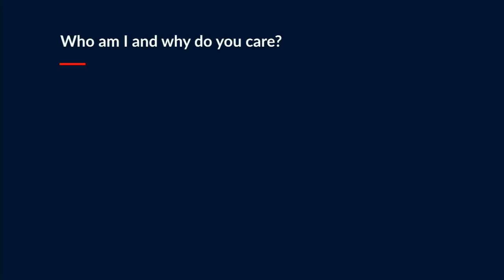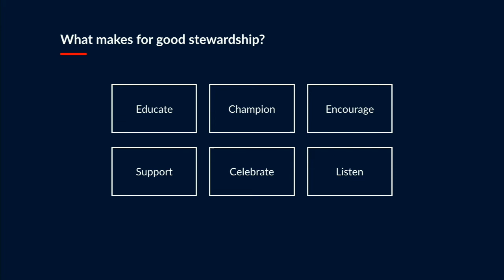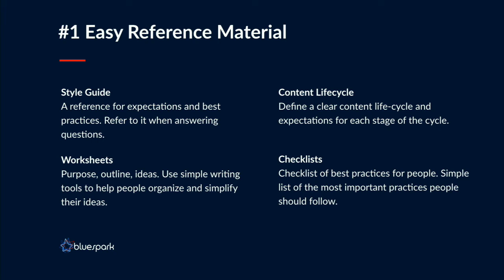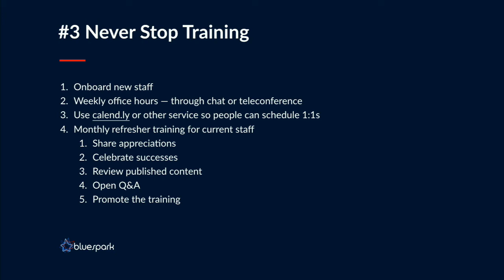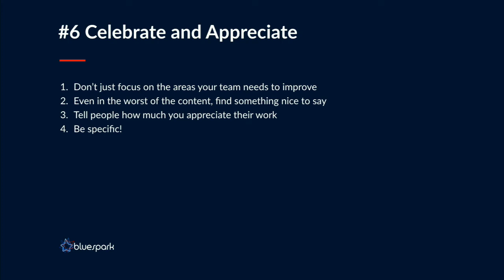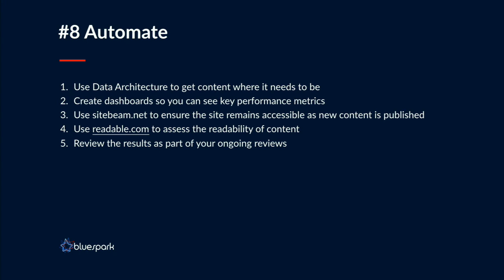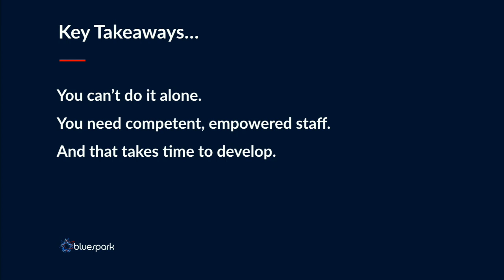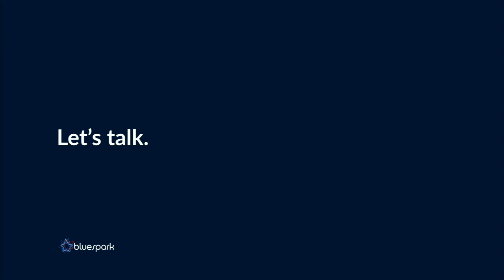DrupalCon Seattle 2019: Manage a large number of content authors while also keeping your sanity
In a world where content creation is distributed across a large team, how do small marketing and communications teams keep their sanity? With more authors, your job should be getting easier, right? Maybe in some ways ... but the challenges have shifted. Rather than spending all your time collecting and writing content, you’re reviewing and editing more while still herding all the cats.

In this session, we’ll look at how you can best practices, workflows, training, and other techniques to manage your stable of authors and the content they are producing.